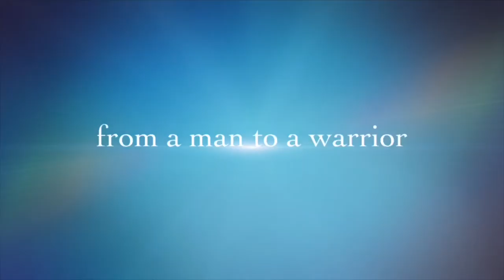Living With MS: Multiple Sclerosis Walking/ shout out to MS4MS🧡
The sit to stand little by little is getting a lot better and easier!

“And without faith it is impossible to please God, because anyone who comes to him must believe that he exists and that he rewards those who earnestly seek him.”